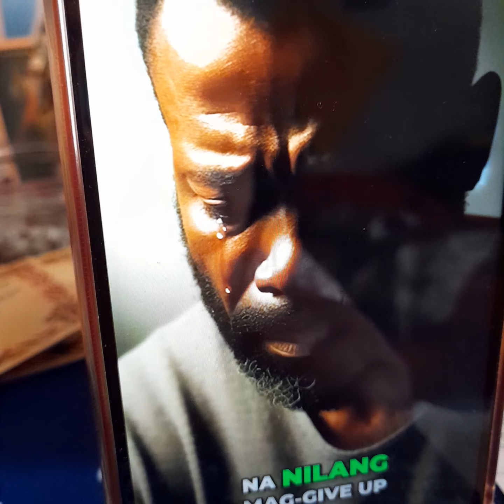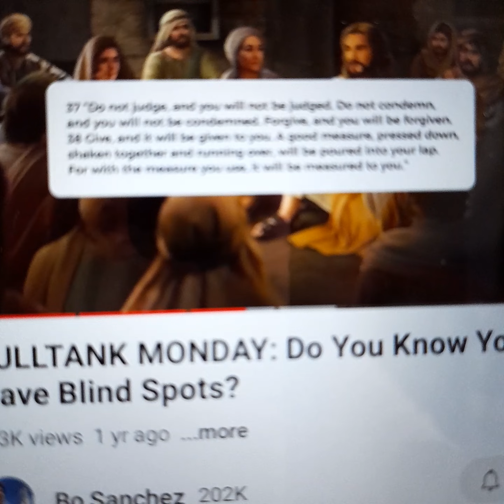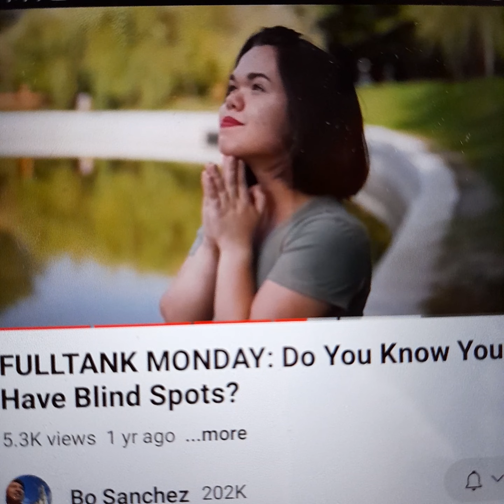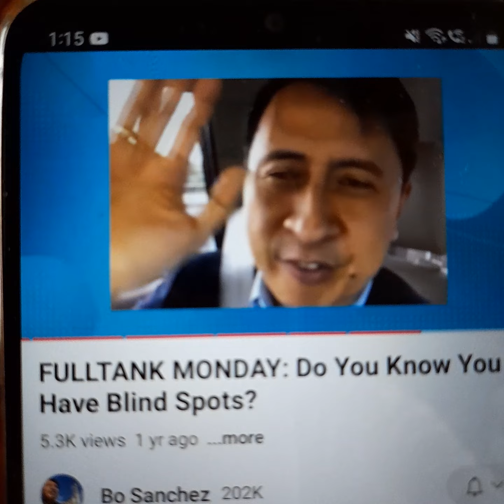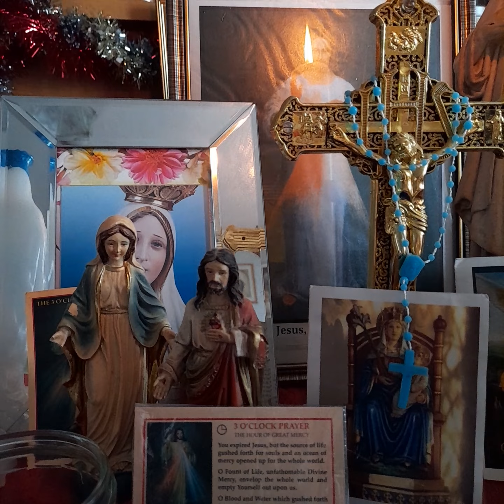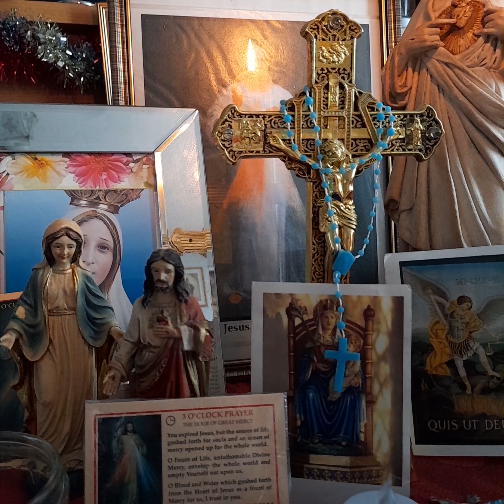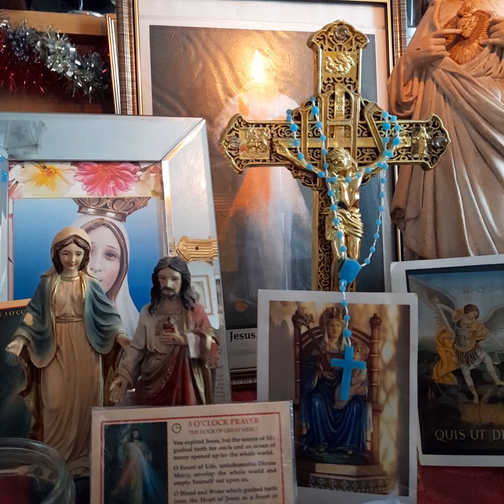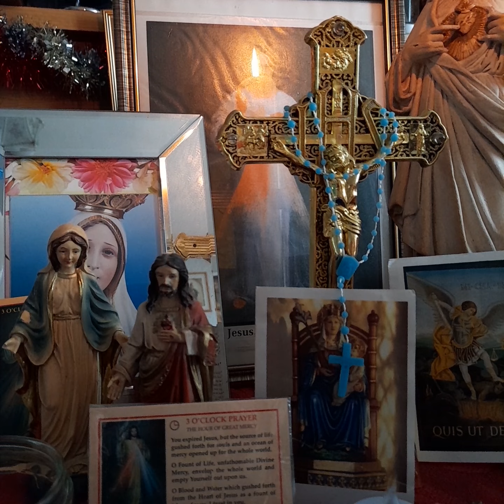Lahat po ba na mahihirap makakapasok sa kaharian ng Diyos?